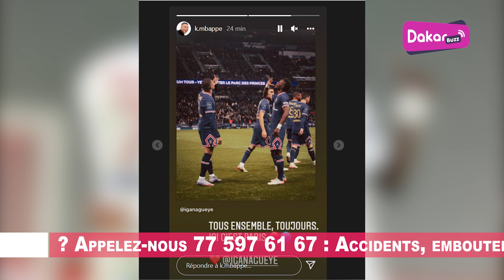Gana Gueye et sa femme insulté par des fans du PSG, Kylian Mbappé réagit et vole au secours de Gana